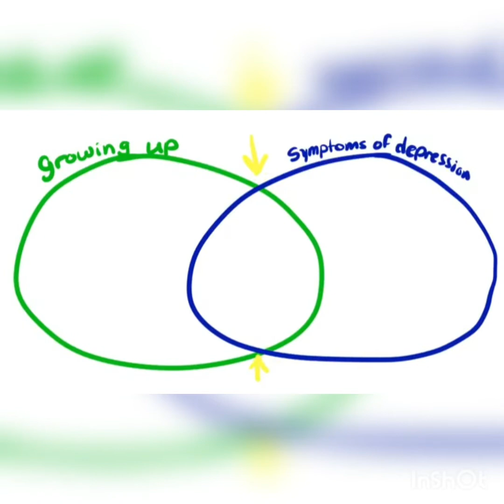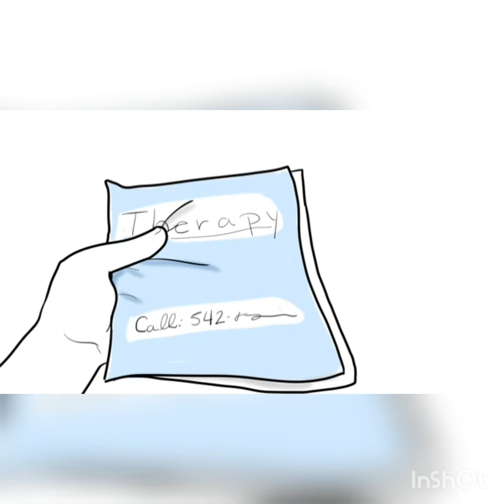Signs of Teenage Depression/Things depression make you do (compilation)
Depression  is real and should be taken seriously

credit to Pysch2go original owner of video thank you for your information